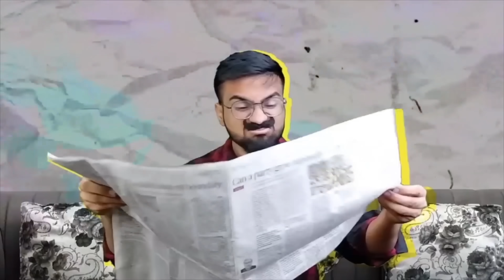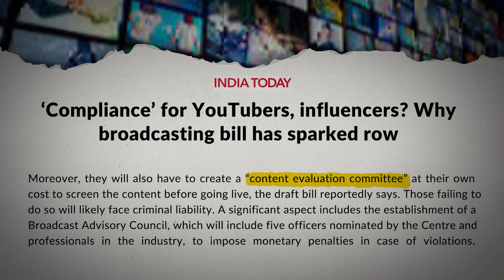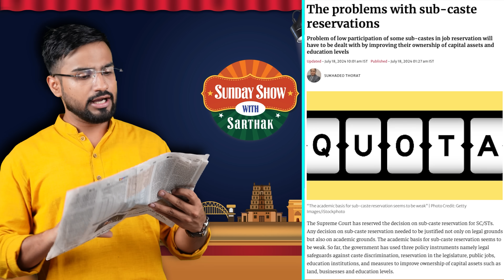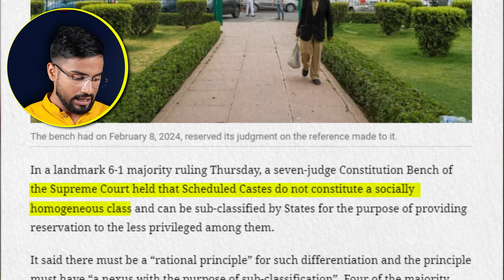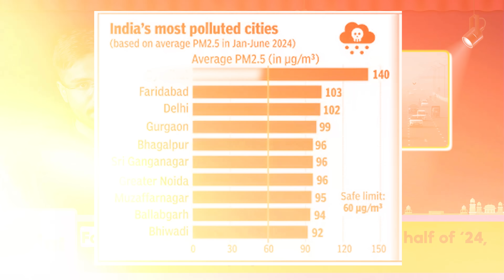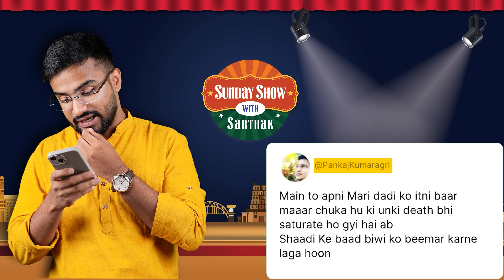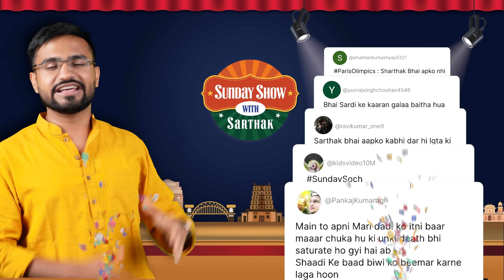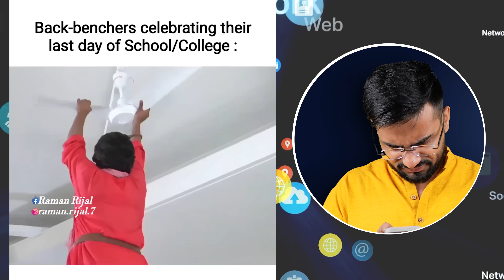UnFair Olympics & Bigg Boss wants Broadcasting Bill | Sunday Show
Liked this video? Two ways you can support us! 🔥

COMMENT/SHARE the Video📲- Make these stories reach maximum people by engaging with video. Let's do it!

0:00 Intro
0:54 Angela Carini vs Imane Khelif
4:05 Bigg Boss OTT winner
4:50 Broadcast regulation bill
7:04 India’s Medal tally
8:09 Rahul Gandhi vs. Anurag Thakur
9:53 Vikas Divyakirti's apology
12:59 News that matters
20:03 Share Bazar
23:20 Nonsense news
25:08 Top 5 comments
30:29 Sunday Sabha

In our latest Sunday show, we dive into the week's hottest topics. The week started with the Angela Carini vs. Imane Khelif Olympics controversy, followed by the introduction of the Broadcast Bill. Then came the Old Rajendra Nagar controversy and Vikas Divyakirti's apology. To top it off, we have the Bigg Boss OTT finale and the winner announcement. All this and more in our latest Sunday show.

⛽︎ Fuel Us: We are a small team and India is a big country. Support us in our mission to explore the heart of India by refueling our Caravan

Become a member of Sarthak Sabha, get News via Audio Notes, delivered directly to your Whatsapp! 📲

Edits: Niranjan Mehta,Sameem,Sonu Dewansh, Saurabh Roy
Meme Research: Nidhi

Most polluted city: Byrnihat